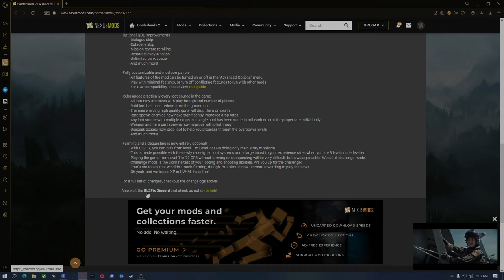This Borderlands 2 Mod Fixes Everything!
Just highlights for the mod showcase and why you should give it a try.
I love this game - sometimes the progression can feel tedious and repetitive this can change that big time.
Borderlands 2 Fix (BL2FIX)

BL2Fix is an overhaul mod that targets the issues with Borderlands 2's loot systems, character progression, pacing, balance and endgame and fixes them by carefully adjusting XP rates, loot drops and item generation. It also features a plethora of quality of life improvements to give you the best Borderlands 2 experience out there.

Key Features:

-Customizable installation guide that walks you through installation, step by step!
-Update your mod quickly and easily by running the newest version of the installer

-Optional QOL Improvements
-Dialogue skip
-Cutscene skip
-Mission reward rerolling
-Restored level/OP caps
-Unlimited bank space

-Fully customizable and mod compatible
-All features of the mod can be turned on or off in the "Advanced Options" menu!
-Play with minimal features, or turn off conflicting features to run with other mods
-For UCP compatibility, please view this guide

-Rebalanced practically every loot source in the game
-All loot now Improves with playthrough and number of players
-Raid loot has been redone from the ground up
-Enemies wielding high quality guns will drop them on death
-Rare spawn enemies now have significantly improved drop rates
-Any loot source with multiple drops in a single pool has been made to roll each drop at the proper rate individually
-Weapon and Item part spawns now improve with playthrough
-Digipeak bosses now drop loot to help you progress through the overpower levels

-Farming and sidequesting is now entirely optional!
-With BL2Fix, you can play from level 1 to Level 72 OP8 doing only main story missions!
-This is made possible with the newly redesigned loot systems and a large boost to your experience rates when you are 3 levels underlevelled.
-Playing the game from level 1 to 72 OP8 without farming or sidequesting will be very difficult, but always possible. We call it challenge mode.
-Challenge mode is the ultimate test of your looting and shooting abilities. Are you up for the challenge?
-That's not to say that we didn't touch farming, though. BL2 should now be more rewarding to play than ever.
-Oh yeah, and we tripled XP in UVHM. Have fun!